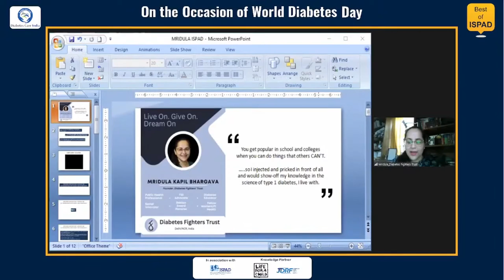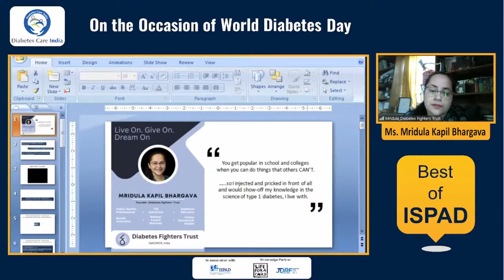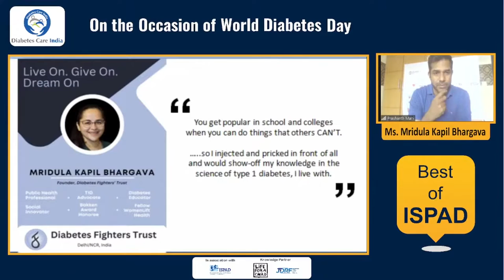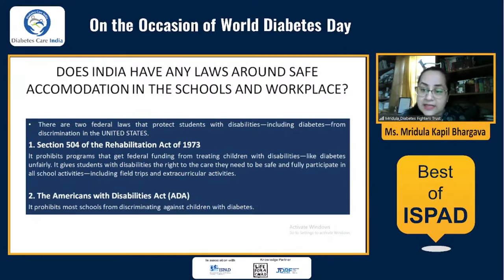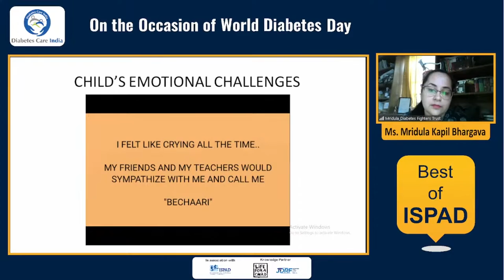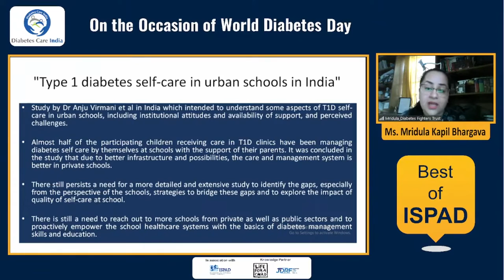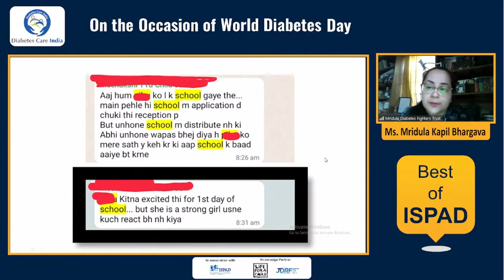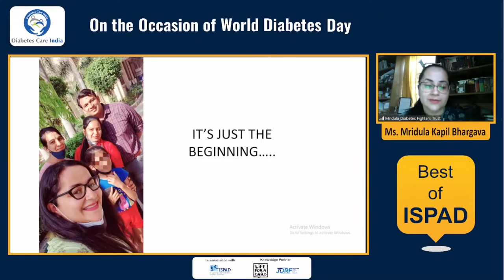Ms Mridula Kapil Bhargava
Diabetes in School